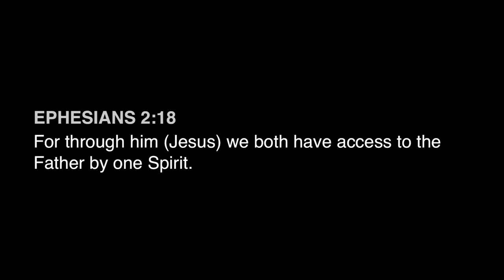Greg Boyd - Who Is The Spirit Sermon Clip - ReKnew.org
This second sermon in our God in Us series focused on the broad question of, “Who is the Spirit?”  This message focuses on three characteristics of the Holy Spirit: The Holy Spirit is God, The Holy Spirit is personal and the Holy Spirit is distinct in nature.  Greg emphasized that the main role of the Spirit is to show us clearly the person of Jesus and help us to recognize God when we would have no other way of recognizing Him.  The Holy Spirit is working to remove the veil in our mind and can do this through our imagination.